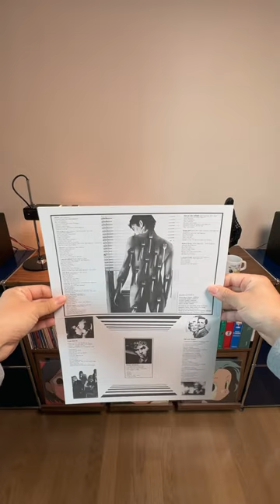Jakob Magnusson - Movies